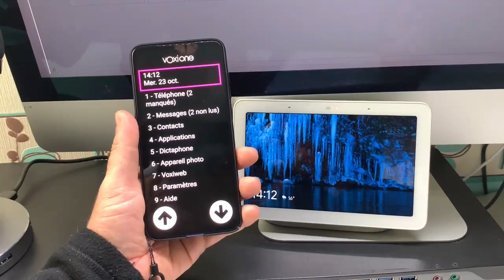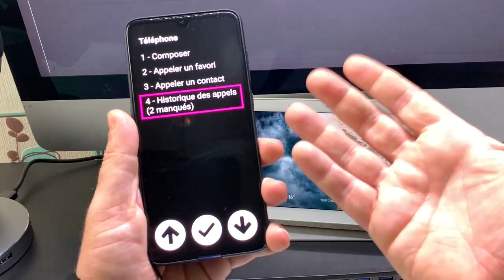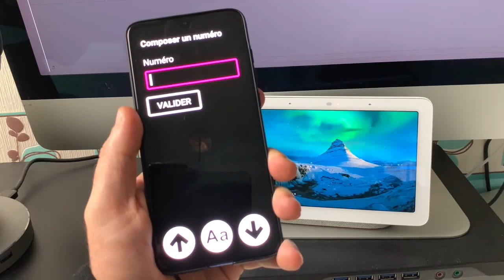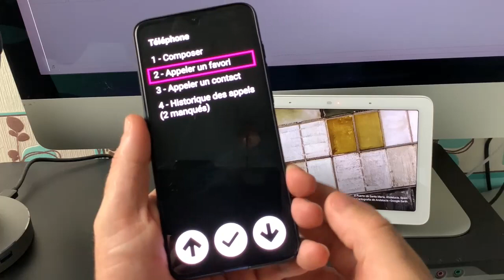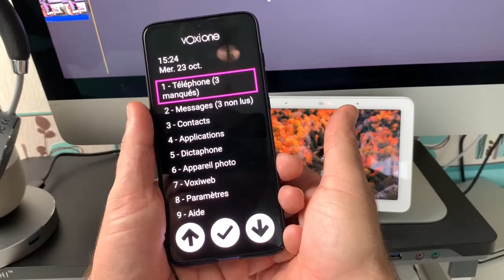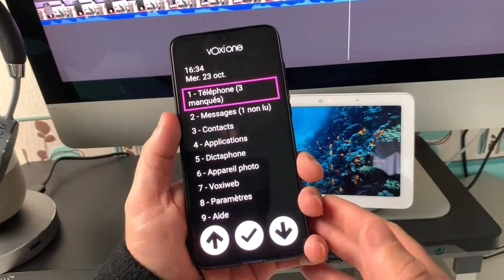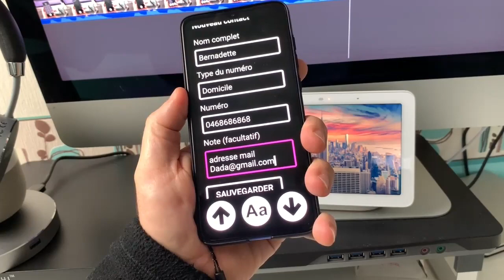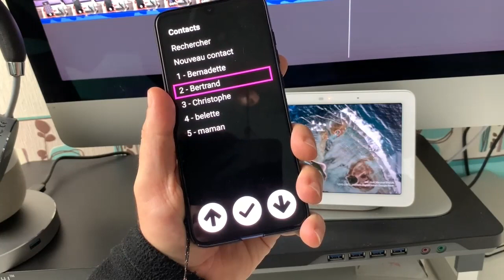VoxiOne Gestion Téléphone Contacts Créer Lancer Vocalement Vos Appels Gestion Des Serveurs Vocaux !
VoxiOne c'est quoi un outils multifonctions qui va vous aider à gérer téléphoner vos contacts et appels et tout ceci avec votre voix. Gestion Des serveurs vocaux ou au lieu de taper les chiffres vous allez les dicter via la reconnaissance vocale. top NON! le VoxiOne vous aidera à créer des contacts très facilement avec votre voix vos appels n'auront jamais été aussi simple avec VoxiOne dite le numéro et le VoxiOne exécute automatiquement ce que vous lui demander.